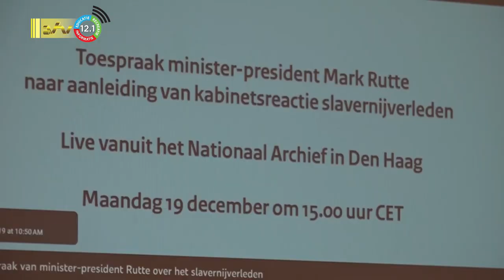19 12 2022 Reacties op excuses slavernijverleden